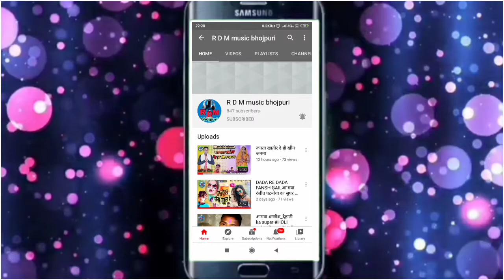रविशंकर_निराला_चुनाव _गीत Singer Shravan Bihari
Song:-Bangal huye nena ladebo ge

Singer: Srawan bihari

Lirycs:- Srawan bihari

Level:-RDM music bhojpuri

ओडियो रिकोडगं विडियो सुटिगं गाना रिलीज
कर बाने के लिए सम्पर्क करे  con-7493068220--- watsapp-no

Mithlesh-halchal

Pawan Singh , Priyanka Singh , Mahadev Ka Deewana , Pawan Singh New Song , Pawan_Singh_New_Song_2020 , Pawan Singh Ka Nya Bolbam Gana , Pawan Singh New Kanwar Bhajan , पवन सिंह का नया गाना , pa